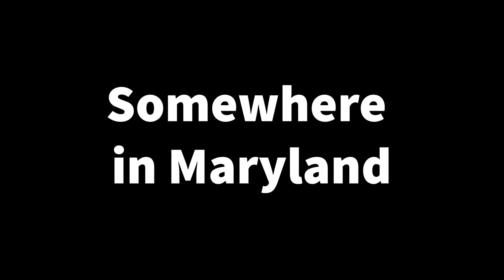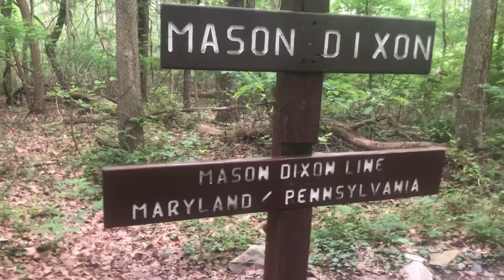4 state challenge (part 2) - Appalachian Trail - Day 96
Trying to make it to the Mason-Dixon Line